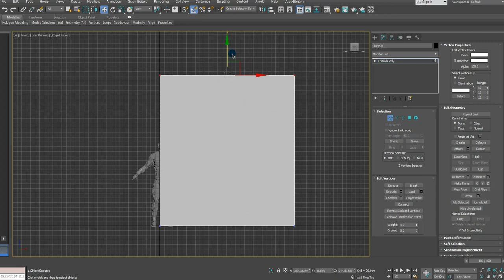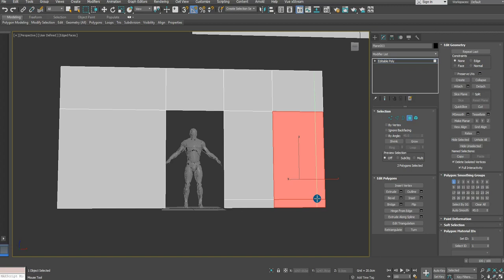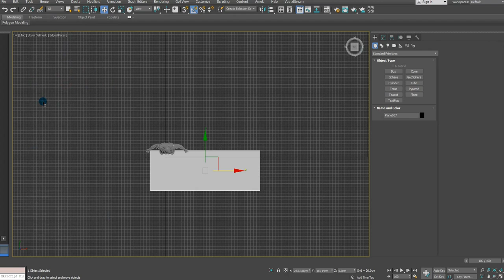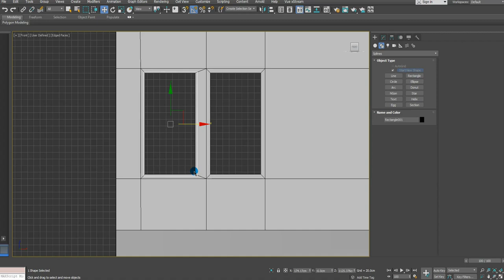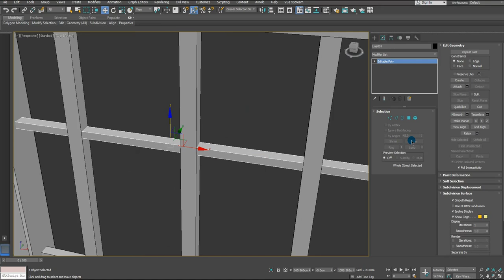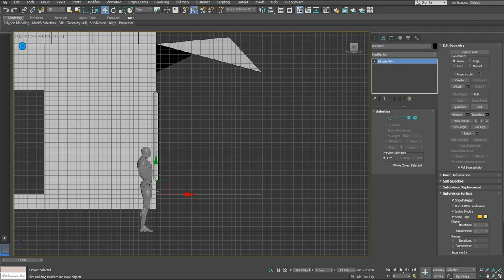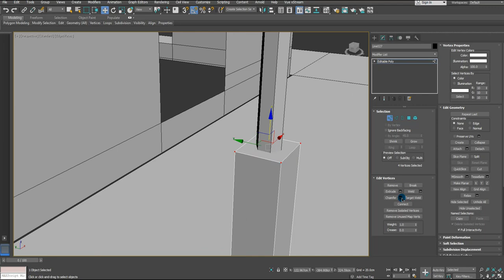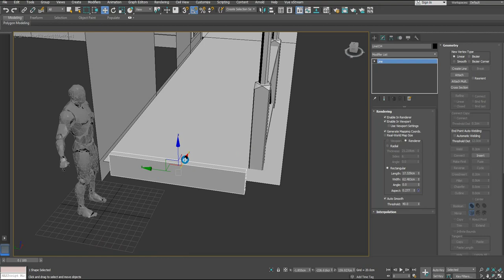Modeling wild west house 3ds max tutorial part-1